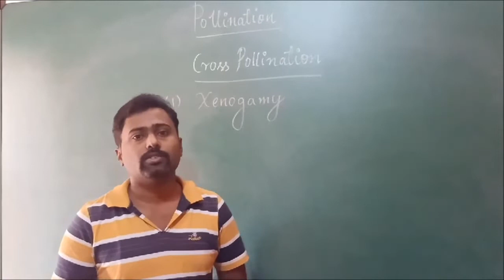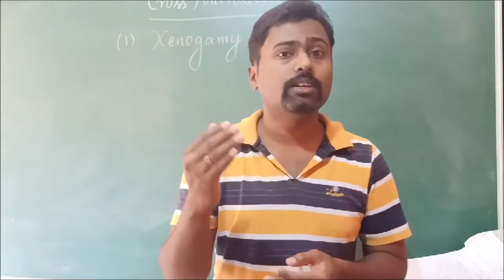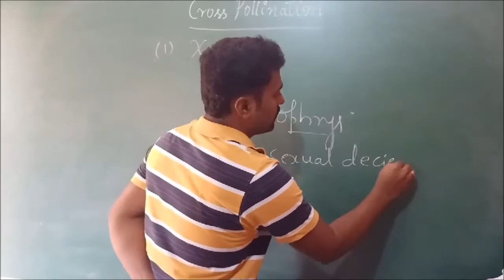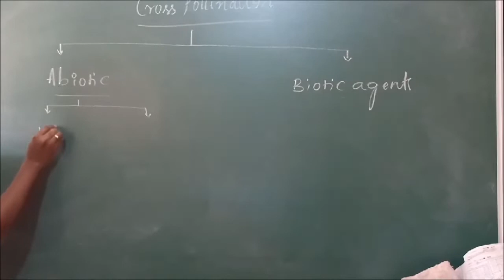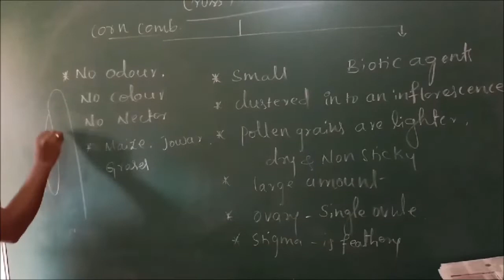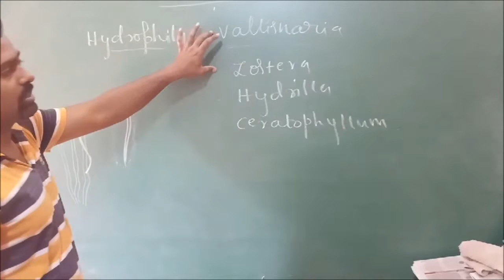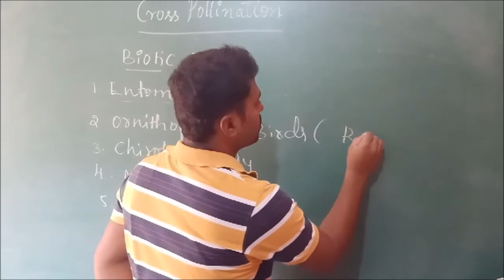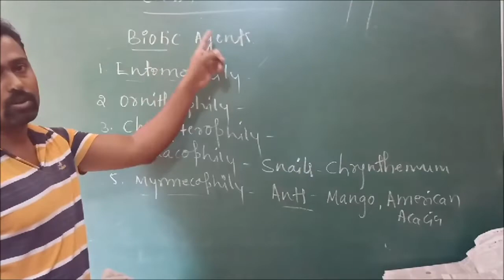Cross Pollination or Allogamy...Video Class by Vikas H R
Cross Pollination is the Process of transfer pollen grain from anther to receptive stigma of another flower... Various mechanisms of Cross Pollination explained here..